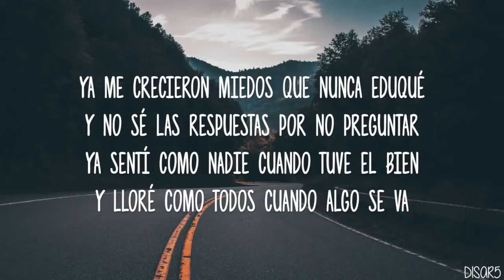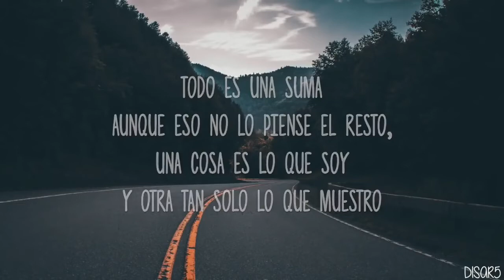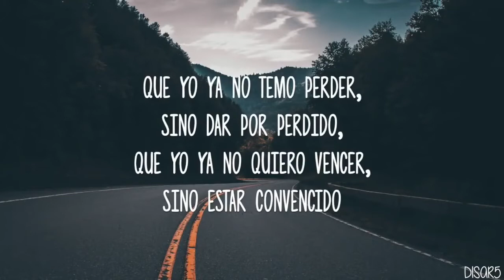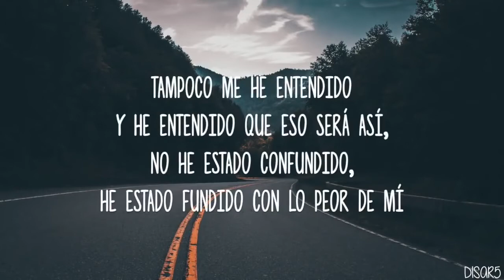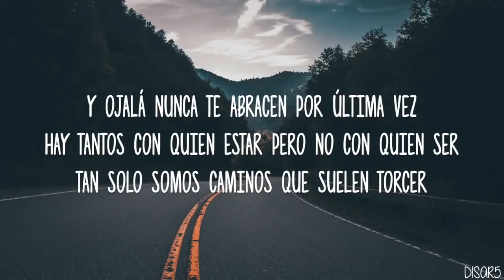Música sad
La canción mas triste 😞